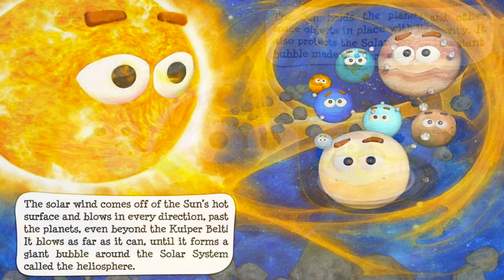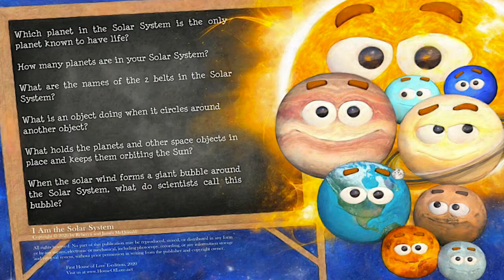I Am The Solar System by Rebecca and James McDonald | A Book About Space for Kids | Read Aloud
"Get ready to blast off! Children ages 3-5 will learn about the Solar System through an imaginative journey filled with engaging facts and entertaining images that kids will want to read again and again. Created with the youngest learners in mind.

The Solar System is an incredible neighborhood centered around one very important star called the Sun. Discover the many amazing objects that call the Solar System home!"

You can purchase this book on Amazon!!! Here's the link: